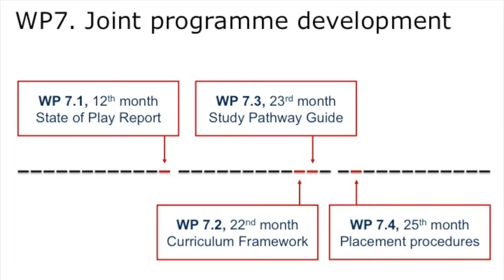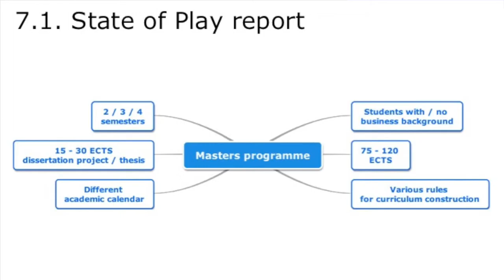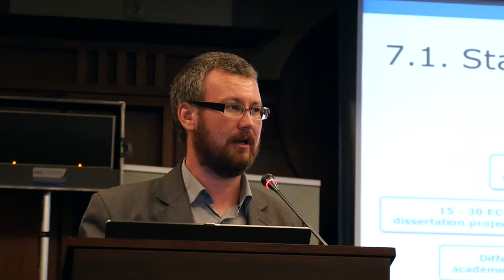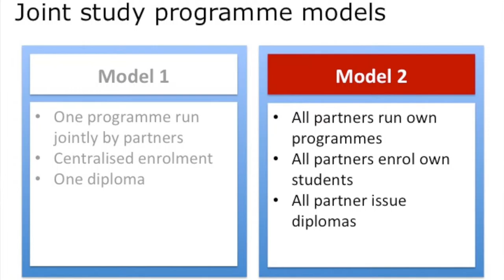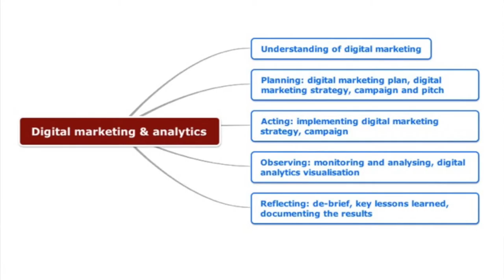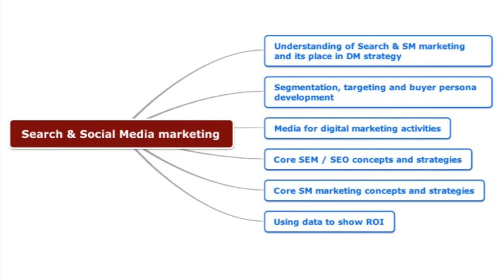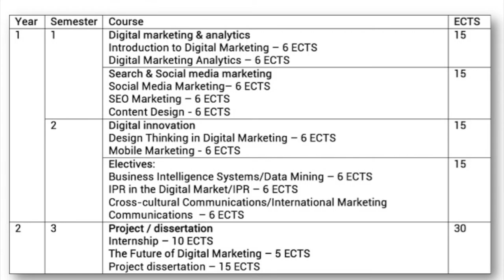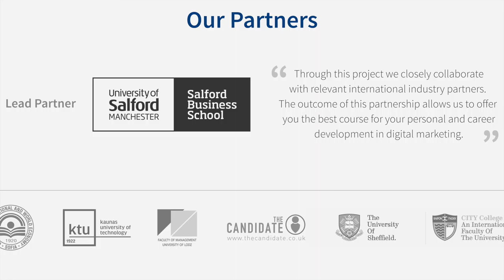Joint programme development: Dr Bartłomiej Kurzyk